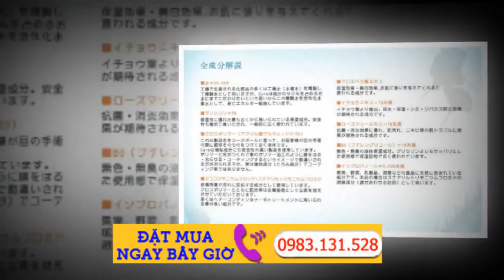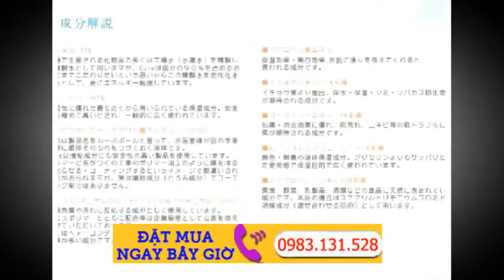Review Cure Aqua Natural - tẩy da chết cho da hỗ trợ sẹo thâm 2016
Tẩy tế bào chết Cure Gel giúp nhẹ nhàng lấy đi, loại bỏ da chết, cung cấp độ ẩm và dưỡng chất cần thiết, kích thích quá trình thay mới của da, làm giảm lỗ chân lông,nếp nhăn, làm sáng da xỉn màu, không đều màu, làm cho da khỏe, mịn màng hơn, trẻ trung và trắng sáng hơn. Sản phẩm được sản xuất từ nước biển, không chứa hóa chất nên không gây dị ứng da, phù hợp với mọi làn da.

Nhà sản xuất: Cure, Nhật Bản
Quy cách: dạng gel, 250g/ tuýp
Giá: 580k/ chai 250g
Chứ mỗi 12 giây trên thế giới có một người mua Natural Aqua Gel Cure